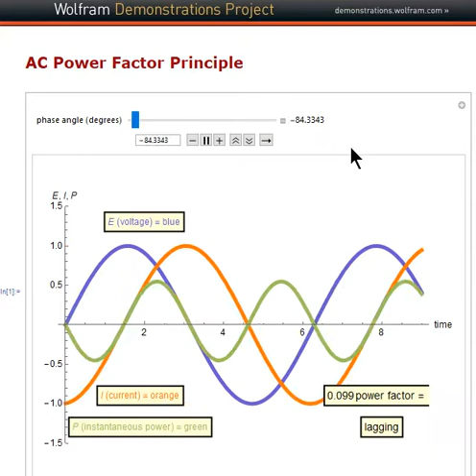AC Power Factor Principle